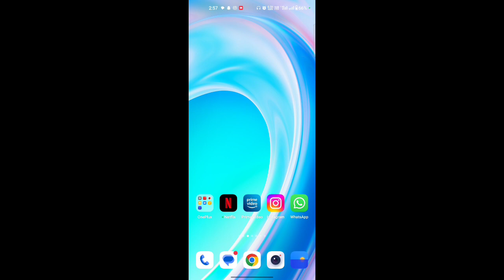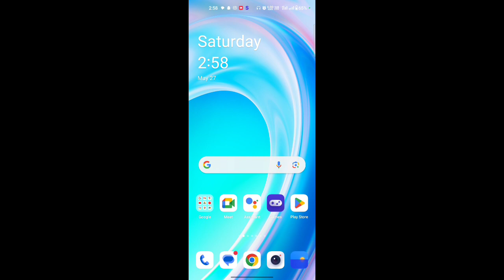🔥How To Download And Play Battlegrounds Mobile India New Update - Download BGMI Playstore Appstore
Querries Solved -

1.pubg new update
2. How to download pubg
3.pubg mobile kaise download karen
4.bgmi new update
5.pubg 2.6 update download
6.how to download pubg mobile
7.pubg mobile download
8.how to update pubg mobile
9.pubg mobile download kaise karen

Search Related:-

1. how to download pubg mobile
2. pubg global version download in India
3. how to download pubg mobile global in India
12. how to download pubg mobile global version
4. pubg mobile download
5. pubg mobile kaise download karen
6. how to download pubg mobile global version newupdate without vpn
8. pubg new update without vpn
9. pubg mobile new update without vpn
10. pubg new update without vpn download
11.pubg mobile new update without vpn
      download without vpn
13.how to download pubg mobile global
      version without vpn tamil
23.how to download pubg mobile
24.how to download nuba mobile global
      version

how to play without vpn pubg
how to play pubg without vpn
how to play without vpn pubg mobile global
how to play pubg mobile global
how to download pubg global how to play pubg mobile without vpn
how to download pubg mobile Global version pubg mobile new update download link
How to play pubg mobile global version
how to download pubg after bgmi ban
pubg global version download in india
pubg global version download in india pubg global version download in india without vpn pubg 2.5 download without vpn

pubg kr download no vpn A PUBG KR VERSION...

Pubg los Download PUBG IOS DOWNLO...
No Vpn

1. how to download pubg mobile global version 2023
2. how to download pubg mobile in india 2023 4. how to download pubg mobile global version 2023
5. how to download pubg mobile global version in india 2023
6. pubg mobile global kaise download kare 2023
7.pubg mobile download without vpn 2023
8. pubg mobile download in hindi 2023
9. download pubg mobile from playstore 2022
10. pubg mobile link
11. How to download pubg after ban in india
12. pubg global download
13. pubg lite downlod kaise karen
14.how to download nuha alabal in india
15. how to download pubg mobile global
16. How to download pubg mobile
17. how to download pubg in android
 18. pubg mobile 2.5 download
19. pubg mobile install
20. how to download pubg mobile india
21. pubg mobile global new update
23. how to download pubg mobile 2023
24. how to download pubg new update
28. how to download pubg new update
30. pubg mobile download 2023

1. how to download pubg mobile
2. pubg global version download in India
3. how to download pubg mobile global in India
4. pubg mobile download
5. pubg mobile kaise download karen
6. how to download pubg mobile global version newupdate without vpn
8. pubg new update without vpn 9. pubg mobile new update without vpn
10. pubg new update without vpn download 11. pubg mobile new update without vpn download
12. how to download pubg mobile global version without vpn
13. how to download pubg mobile global version without vpn tamil
23. how to download pubg mobile
24. how to download pubg mobile global
25. how to download pubg mobile in india version
26. How to download pubg mobile
 27. How to download pubg mobile
28. how to play pubg mobile without vpn
29. how to play pubg mobile in india
30. play pubg without vpn
31. how to download pubg mobile from play store
32. pubg mobile